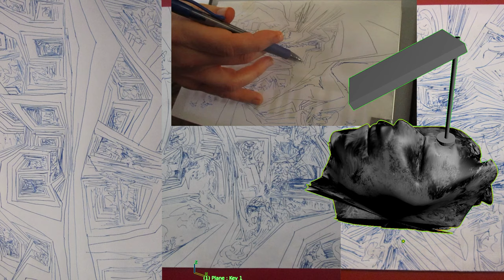hit hedgehog ( Hafthor vs Devon last punch as a beat in the song) (sketching made the music)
sampled Hafthor's last hit on Devon quickly as a beat to a song with an instrument inspired by Sega Genesis intro theme (if it had a Matrix game) written to celebrate ( Oslo ) my cousin's Emmy nominations for tonight!
Just a quick song made from sketching on paper on top of an iPad to make the music.
I didn't want to leave just an image up so I quickly threw some visuals on there to see how random sketches cut up look when randomly matched up (kind of a fail with no happy accident or discovery from the still collage process).

used that last hit sound and made it into a beat in a song portraying the experience of being knocked out like exiting the Matrix if it was more Sega like.

soon I'll have to make something that makes people dance till gasping for air then go through that wall like the last breathless leg of a freestyle sprint

still waiting on the baby goldfish's calico pattern to show up strong, looks like it is going to be a few more weeks at least until the fish can be tracked by the AR app that allows it to make music 24/7 live, use a cellphone and talk (hopefully only a few more weeks till the fish tells us what it's name is)(then I can build the AR app for the fish's drone the fish will use to fly itself around in when it runs into that wall like it always does).

focus on plants making music and using the cellphone until the fish's pattern shows up

I like the idea of an artist etc named MMM (you know the sound when something tastes good) because you have to close your mouth to say it (eg. HEY WHERE DID mmm GO)... so that will be fun to hear the fishes/plants tell us their names especially if it is something like MMM which is likely because random phonetic sounds sounds like someone pulling curse words in front of kids eg. fff moth etc..

sad that Norm died I use that joke algorithm he used sometimes where someone will do something then he refers to it in past tense when it is going on at that moment and always starts with "remember that time when you ... (eg.) said you stole that comedian's joke man that was bull you should ..." then he fake paranoid looks around quickly for fake acceptance.  I was hoping that David Spade would have hooked him up with immortality with all those freezer guys in Scottsdale or just hit me up instead of relying on gov digitization of consciousness.  He had a really good sense of composition for visuals too not too many people know about.

Norm implied from time to time that he might die at any moment from a stroke (not cancer, he hid that part) by telling us about his blood clot he got on the plane that traveled to his lungs and cut off the oxygen to his brain a bit (and we sat there and watched him get slightly slower over the past 9 years I guess is what they were saying) (it was still a surprise, but what is an even bigger surprise is that he also didn't tell you his consciousness is externalized digitally and he never fully died, so if you are lucky you might actually get to talk to him man so when you do don't hurt him because that is all he has so trolls don't emphasize the "t" and "roll".

Merry Birthday Tiffy Wiffy!